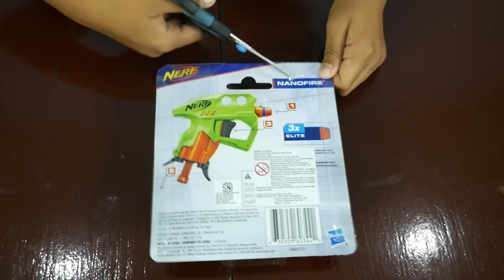WAOW!!! Nerf Indonesia Unboxing | Nerf NANOFIRE | Battle Indo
Mainan Anak Nerf Indonesia Unboxing atau Nerf Unboxing
kali ini kita Unboxing Nerf NANOFIRE

Nerf Indonesia, Nerf Battle Indonesia, Nerf War, Nerf Unboxing